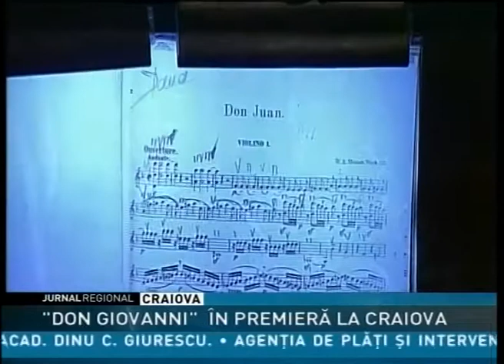DON GIOVANNI, ÎN PREMIERĂ LA CRAIOVA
"Don Giovanni"  a fost opera aleasă pentru a da startul unui nou an muzical la  Opera Română din Craiova. Premiera de aseară i-a  adus pe aceeaşi scenă , atat pe regizorul Plamen Kartaloff,  cât şi pe designerul Cătălin Botezatu sau hair stilistul Laurent Tourette .